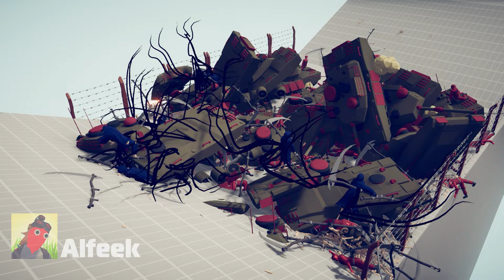SPOOKY ARMY 💀 vs 🔥 LEGACY ARMY / Totally Accurate Battle Simulator ( TABS )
I play Totally Accurate Battle Simulator (TABS) and arrange battles between different characters!